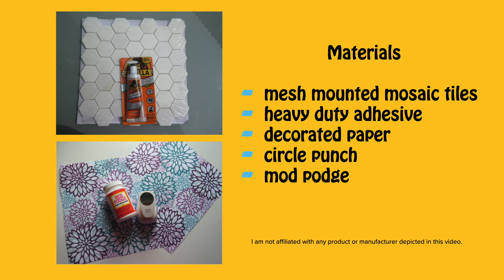Quick & Easy Pattern Weights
This video demonstrates how to make pattern weights using mosaic tiles.  These weights can be easily personalized to suit your taste and needs.